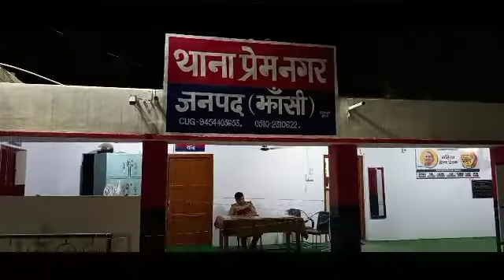पुलिस स्टेशन के कुछ दूरी पर हुई मारपीट